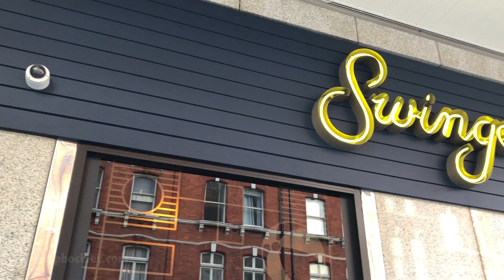'Swingers' Golf Club London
Swingers combines crazy golf, street food, cocktails and great service into an incredible social experience at two stunning venues in the heart of London.